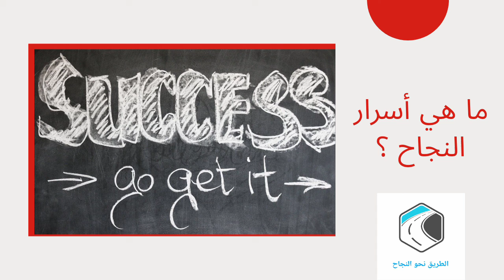ما هي أسرار النجاح ؟ و ما هو العامل المشترك و الأكثر تاثيرا عند الأشخاص الأكثر نجاحا في العالم ؟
إنّ النجاح لغةً كلمة مأخوذة من الفعل "نجح" والتي تعني إدراك الغاية والتوفيق، أما اصطلاحًا فيختلف مفهوم النّجاح بين الناس فقد يعرَّف لدى البعض على أنّه السعي في الأعمال الخيريّة، أو تحصيل دخل عالٍ، أو أخذ ترقية في العمل، أو الحصول على مكافأة ماليّة، كما أنّه يعني أن يحقق المرء هدفه ويصل إليه مهما واجهته من مصاعب وعقبات، لكنّ النجاح لا ينحصر فقط في الحصول على الأمور الماديّة أو العينّة، أو الشهرة، أو القوة، حيث إنّ الشعور بالسّعادة والرضا والإصرار والعزيمة على تحقيقهما من خلال القيام بعمل أو نشاط معين يعدّ من أهمّ الأمور التي يتطلّبها الارتقاء إلى قمّة النّجاح.

نقدم لكم هذا الفيديو حول موضوع ما هي أسرار النجاح ؟ هناك عوامل مشتركة بين الأشخاص الأكثر نجاحا في العالم